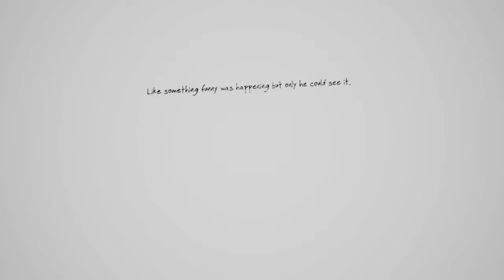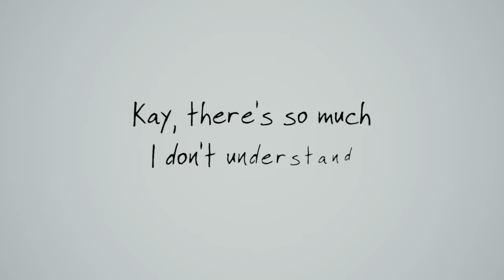What remains of Edith Finch-(pt.4)sad story...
This game is insanely creative but also gives you the feels